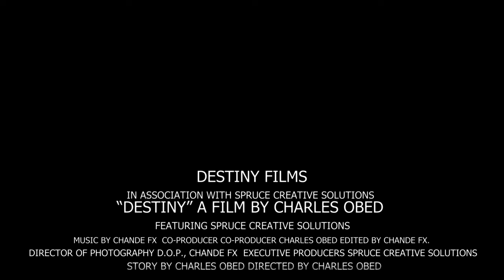Destiny Episode 1 - Director Charles Obed - Producer Spruce Creative Solutions - Spruce Tv Online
Tunashuti Video, Gospel, Films, Documentary, Advertising